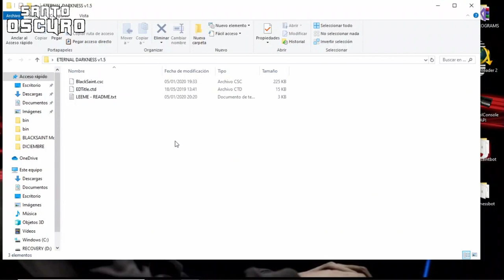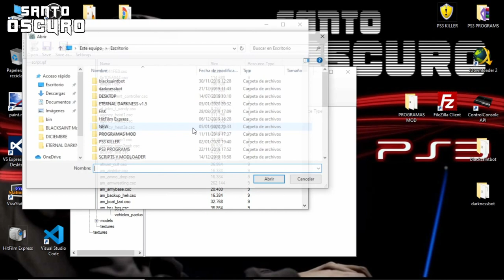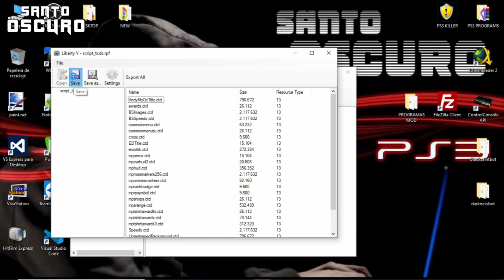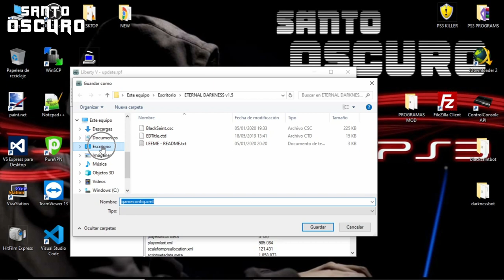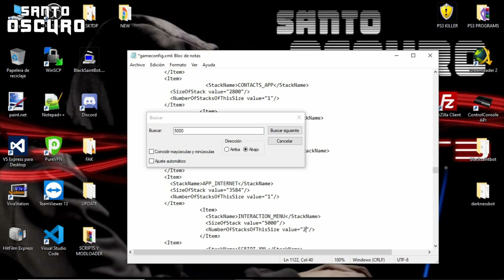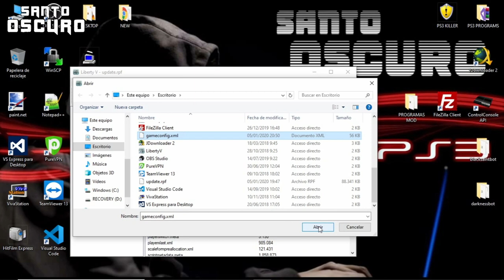[GTA5/PS3] ETERNAL DARKNESS v1.5 (How to install in update.rpf + Showcase) DOWNLOAD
Última actualización del menú "ETERNAL DARKNESS". Disfrutenlo.

Last "ETERNAL DARKNESS" Menu update. Enjoy.

 * * * C H A N G E L O G * * *

🔵 ETERNAL DARKNESS v1.5

-Fixed Message Buttons Instructions
-Fixed Bug in "Outfits & Component"
-Fixed Change PSN Name
-Fixed some FX options
-Fixed Burn Players Car option
-Added Remove Attach Entities
-Added Blame Explosion Lobby option
-Added Preview images in Spawn Vehicles
-Added more Walking Styles
-Added ignore friends in trolling options all players
-Differentiated characters in Recovery options
-Deleted Teleport to me (car) option
-Deleted Remove All Objects and Remove All Vehicles (These had a bit bug)
-Changed abusive functions (New StackSize 5000)

El link de descarga se encuentra en mis servidores de Discord y en el comentario fijado.

The download link is in my Discord servers and in the fixed comment.